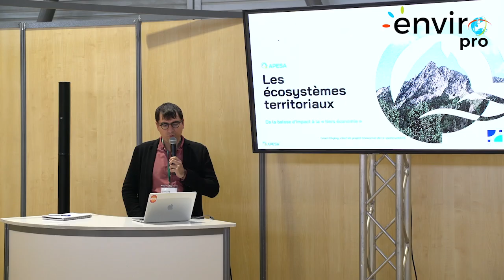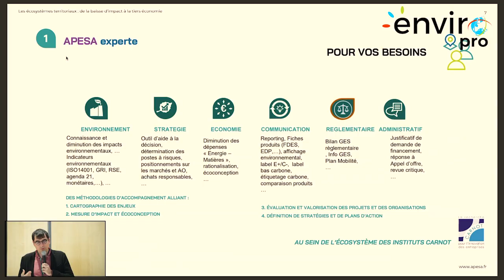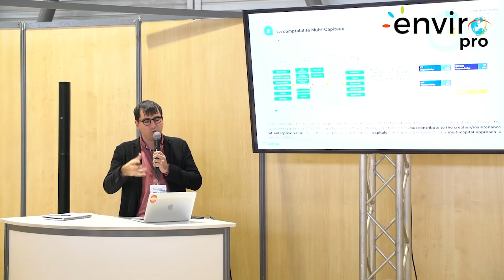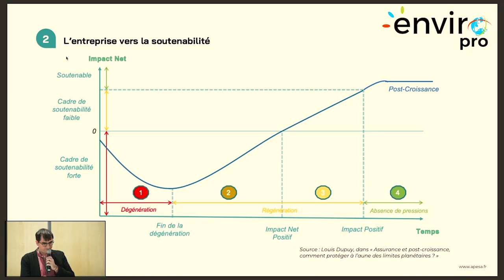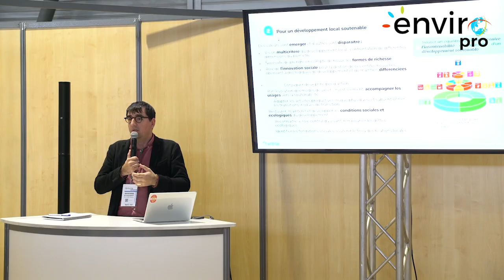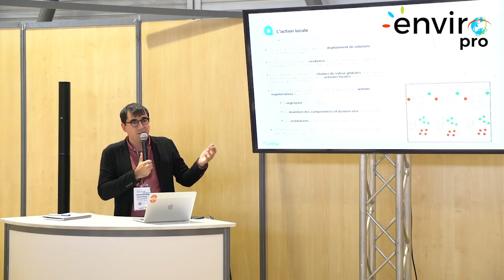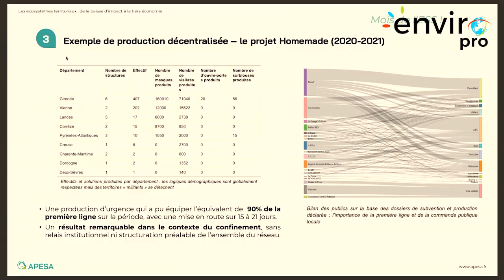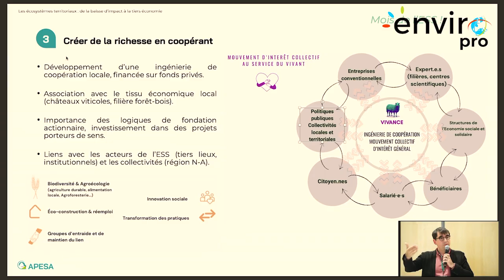Les écosystèmes territoriaux : de la baisse d’impact à la tiers économie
animée par  Louis DUPUY  -  Apesa - Le réseau des Carnot

L’entrée en vigueur de la directive CSRD a changé la nature de la discussion sur la RSE, replaçant les acteurs dans une perspective de conformité réglementaire.

Au-delà des enjeux de rapportage, c’est bien la transformation des modèles d’affaires qui est visé par le législateur. Loin d’une transition désincarné, ces nouveaux modèles d’affaires s’inventent dans le renouveau d’alliances territoriales entre acteurs économiques conventionnels, collectivités et acteurs sociaux et solidaires. Ce prisme territorial apparait comme un levier d’innovation et de résilience dans un contexte de tensions climatiques, géopolitiques et budgétaires.

Quelles valeurs associées à ces écosystèmes locaux ? Quels leviers concrets pour les acteurs économiques ?